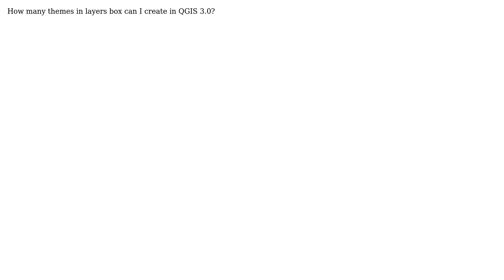GIS: How many themes can I create in QGIS?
With thanks & praise to God, and with thanks to the many people who have made this project possible! | Content (except music & images) licensed under CC BY-SA | Music | Images & others | With thanks to user Vince user Rob user miquidesitio and the Stack Exchange Network Trademarks are property of their respective owners. You are responsible for your own actions.